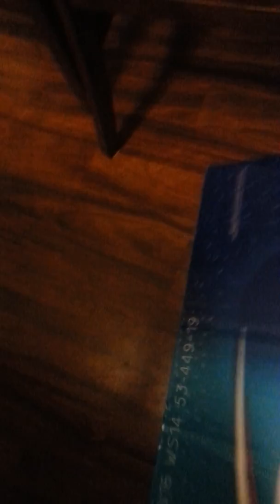Whats in it? Wait for the ending to see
A BUD LIGHT SURPRISE. .Wait to see what happens with the SURPRISE AT THE END. IT'S worth the WAIT